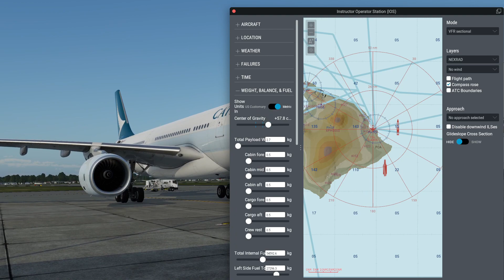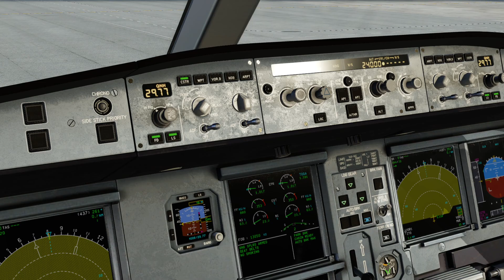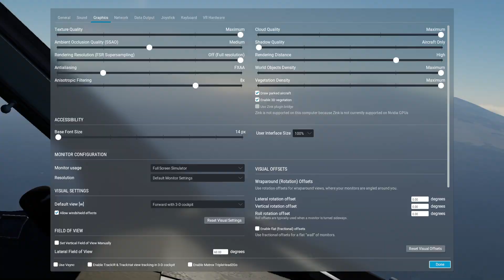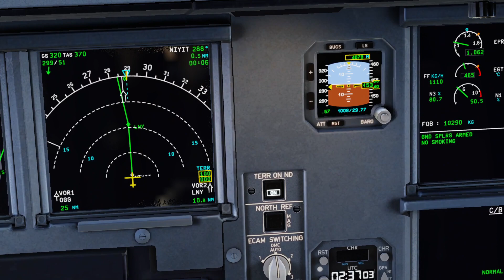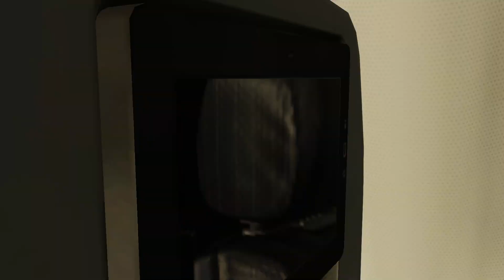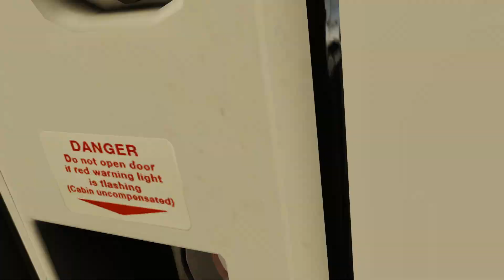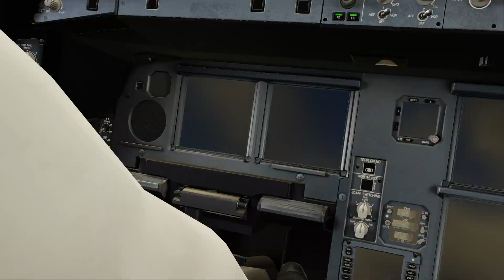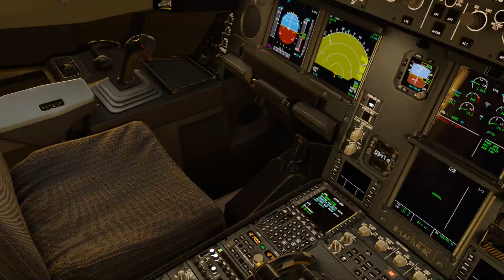X-PLANE 12 HUWAII FLIGHT HILO INTL-INOUYE INTL PHTO-PHNL AIRBUS 330-300 CATHY PACIFIC